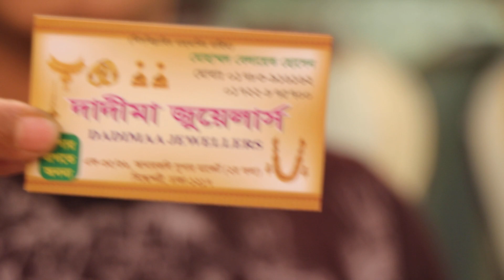💥💞পাইকারী মার্কেটে গোল্ড প্লেট বৌ সাঁজের গহণা কিনুন 🏵